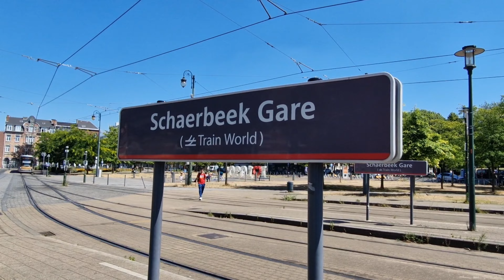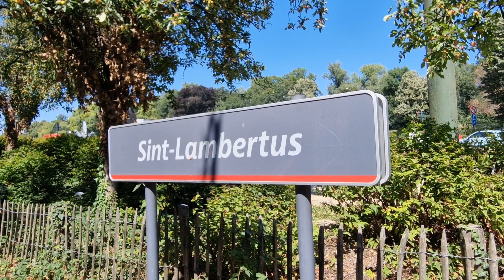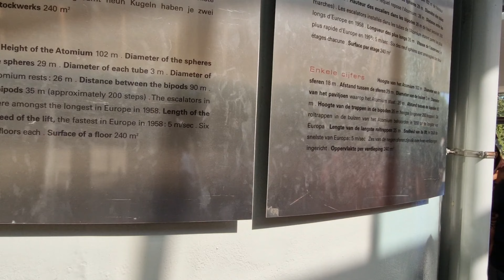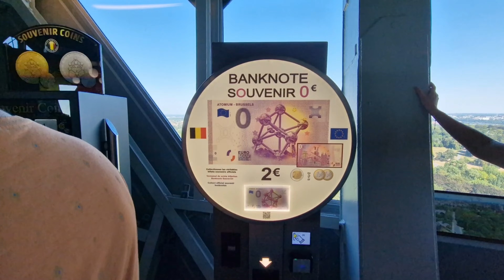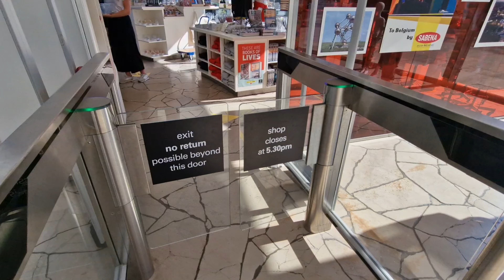Visiting Atomium in Brussels | Belgium 🇧🇪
I visited the atomium of Brussels, which consists of 9 spheres that are joined together so that it looks similar to an atom. Hence, its name is 'atomium'. Each year, more than 600,000 tourists visit to see the 102m tall structure where they can visit each sphere and see the views of Brussels.